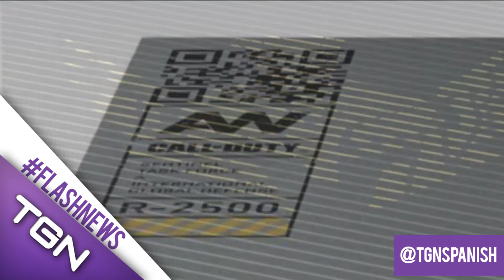Noticia - Se libera una edición limitada de Xbox One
Se ha liberado a la preventa un Xbox One Edición Limitada alusiva al próximo juego Call of Duty: Advanced Warfare.